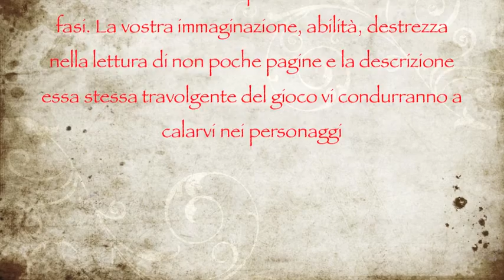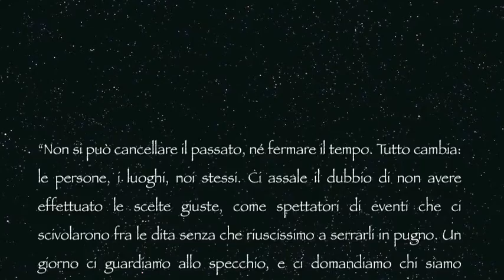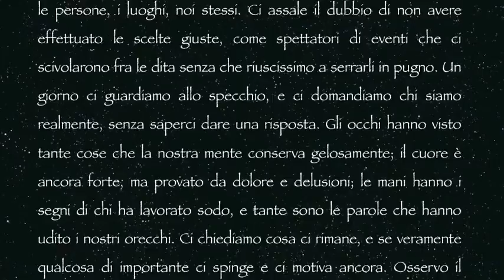Wajang, Ritorno a Notteviva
Autore: Giuseppe Mirisola
200 pagine
brossura, 17x24cm
La storia fantasy di Wajang, Principe di Notteviva e Vampiro suo malgrado e del suo avventuroso e tormentato viaggio di ritorno per terra e per mare, tra battaglie, canti, danze, luci e l'incantesimo dell'Amore, alla ricerca quasi sofferta della sua vera natura.

"Non si può cancellare il passato, né fermare il tempo. Tutto cambia: le persone, i luoghi, noi stessi. Ci assale il dubbio di non avere effettuato le scelte giuste, come spettatori di eventi che ci scivolarono fra le dita senza che riuscissimo a serrarli in pugno. Un giorno ci guardiamo allo specchio, e ci domandiamo chi siamo realmente, senza saperci dare una risposta. Gli occhi hanno visto tante cose che la nostra mente conserva gelosamente; il cuore è ancora forte, ma provato da dolore e delusioni; le mani hanno i segni di chi ha lavorato sodo, e tante sono le parole che hanno udito i nostri orecchi. Ci chiediamo cosa ci rimane, e se veramente qualcosa di importante ci spinge e ci motiva ancora. Osservo il fuoco crepitare attraverso il cristallo della coppa di vino mezzo vuota posata sul tavolo davanti a me, e non so trovare pace. Spesso nelle sere d'inverno a Notteviva capita che la solitudine, il calore del fuoco e del vino e la mia comoda poltrona mi spingano al ricordo. Fu proprio in una fredda notte come questa che tutto ebbe inizio".

Queste le parole che aprono la narrazione di un racconto che si dipana in un avvincente vortice di emozioni. La prima parte del volume è dedicata alla storia fantasy di Wajang, Principe di Notteviva e Vampiro suo malgrado e del suo avventuroso e tormentato viaggio di ritorno per terra e per mare, tra battaglie, canti, danze, luci e l'incantesimo dell'Amore, alla ricerca quasi sofferta della sua vera natura.

I capitoli:
La distruzione
Il viaggio
In buon compagnia
Linfa
Il sacrificio
Frescabrezza: la battaglia
Il Bambino triste
I Nomadi del Mare
Porto Azzurro
Avac
Notteviva

Novità editoriale è avere abbinato al racconto un completo manuale del gioco di ruolo che l'autore ha ideato e scritto con precisione in tutte le sue fasi. La vostra immaginazione, abilità, destrezza nella lettura di non poche pagine e la descrizione essa stessa travolgente del gioco vi condurranno a calarvi nei personaggi: i Non-morti "altro non sono che varietà bizzarre quanto letali dei resti rianimati che marciano implacabili sul mondo dei mortali. [...] esseri maledetti e oscuri, nati dal cuore nero della notte [...]"; essi non sono tutti eguali: "La Morte, insonne, ha molti figli devoti [...]!" e tanti altri ancora che si muovono a Notteviva e nei dintorni.